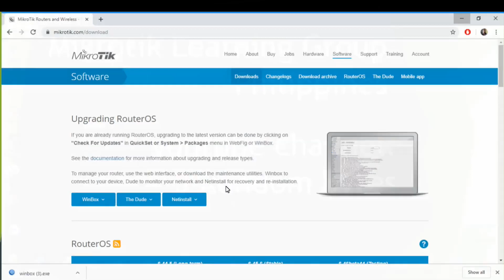Mikrotik Router - Basic Configuration Part MT01 - Filipino | J Random Bytes - jrandombytes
Mikrotik Router - Basic Configuration Part MT01 - Filipino
by J Random Bytes - JayR Baldevia (JRB)

Introduction
Download of Winbox software - used to access the Mikrotik router.
Preparation